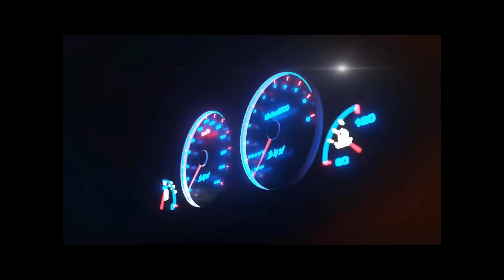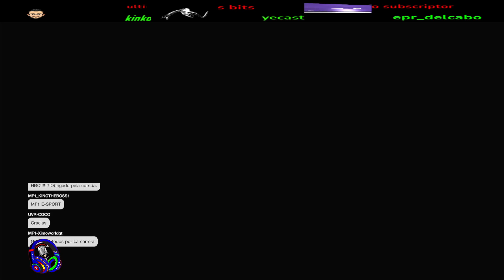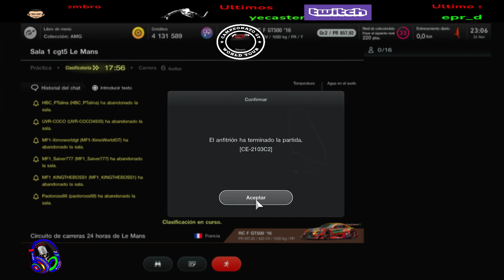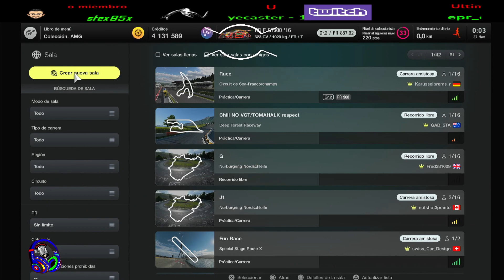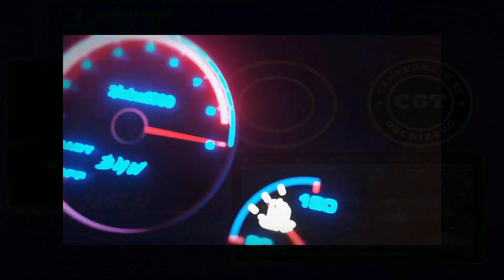[+18] CAMPEONATO CGT5 LE MANS SALA 1